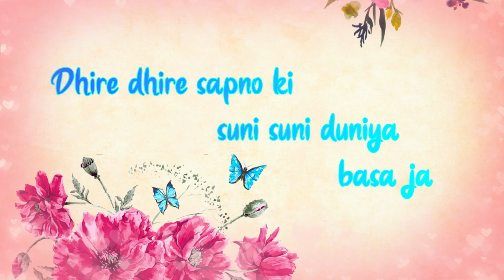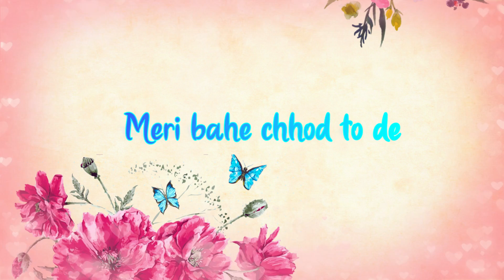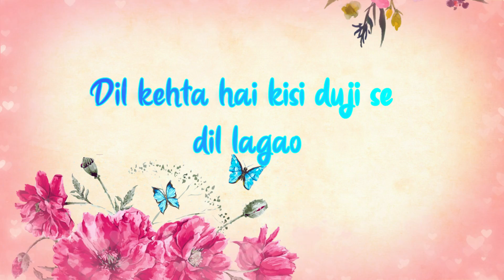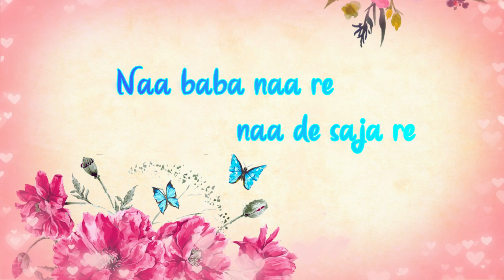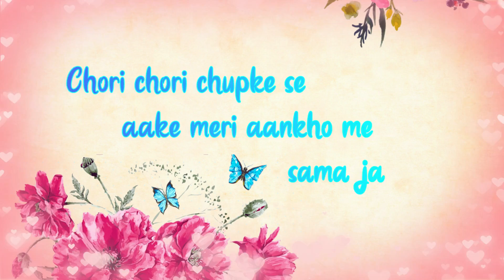Chori Chori Chupke Se || Alka Yagnik || Sonu Nigam || Lucky || bollywood song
Song: Chori Chori Chupke Se
Movie: Lucky
Singer(s): Alka Yagnik, Sonu Nigam
Lyricist(s): Sameer
lyric:

Chori chori chupke se aake meri aankho me sama ja
Dhire dhire sapno ki suni suni duniya basa ja

Aaise sata naa hari main hari
Yeh teri baate jhuthi hai sari

Yeh jid hai apne, koi rishta toh jod de
Koi rishta toh jod de
Chal jane bhi de, meri bahe chhod de
Meri bahe chhod to de
Aisi toh ada pe mera divana dil dhadke
Tere jaise hi hote hai yaha kya sab ladke
Tujhko kasam meri hath chuda ke ab naa ja

Yu biti jaye, apne milne ki ghadi
Apne milne ki ye ghadi
Main bolu tu kya, kaisi mushkil aa padi
Kaisi mushkil ye aa padi
Dil kehta hai kisi duji se dil lagao
Nanana aaisa kare toh khake yeh jaher main mar jau
Rajkumari ka banunga main sapno kaa raja
Tere jaisi lakho mere aage pichhe honge tu ja ja
Naa baba naa re, naa de saja re
Aake mujhe tu garwa laga re

Socha nahi tha aise milengi ek dusre se rahe hamari